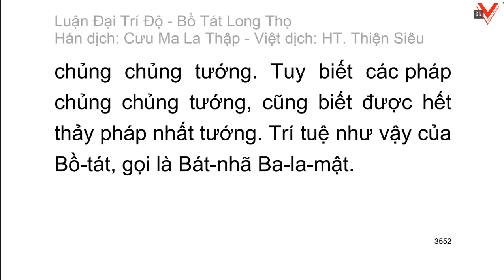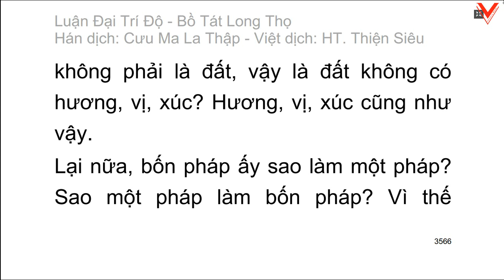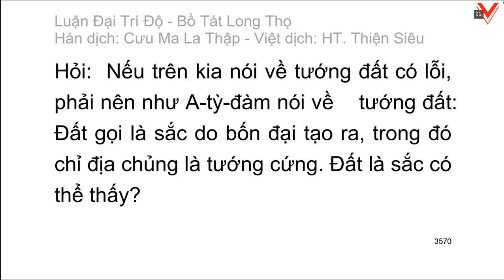Đại Trí Độ Luận| Bồ Tát Long Thọ| Hán dịch: Cưu Ma La Thập| Việt dịch: H.T Thích Thiện Siêu (tiếp)